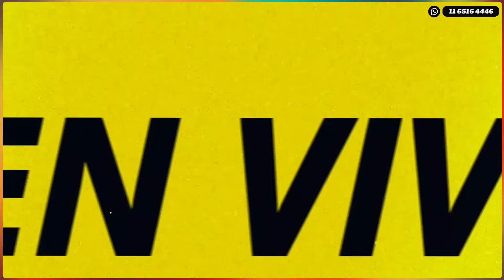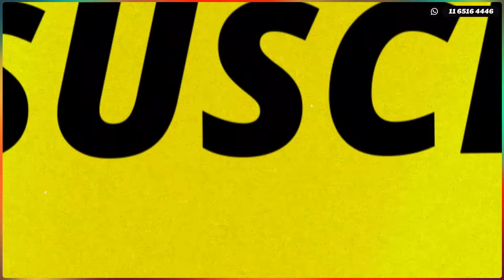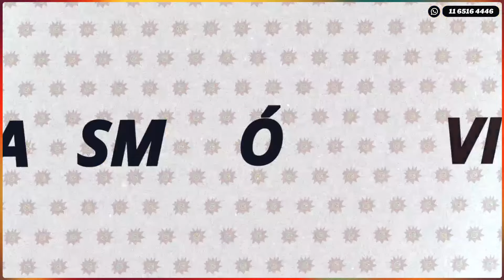LA CAJA DE PANDORA 30-8-24 en Caput 💥